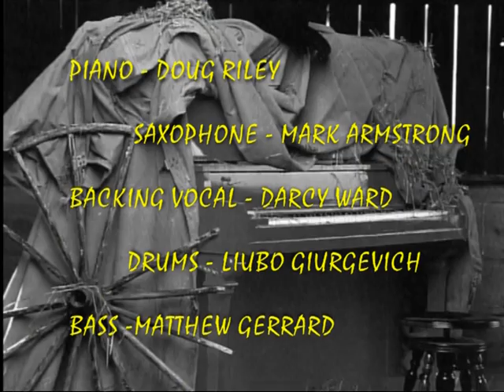JAMES OWEN BUSH & DOUG RILEY - THE CHRISTMAS SONG(1997)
This is such a very personal & special version of this tune. James released it; only to Radio in the fall of 1997.
An incredible performance all 'round of a great Mark Armstrong Arrangement. Especially relevant now that
Doug is gone. enjoy!